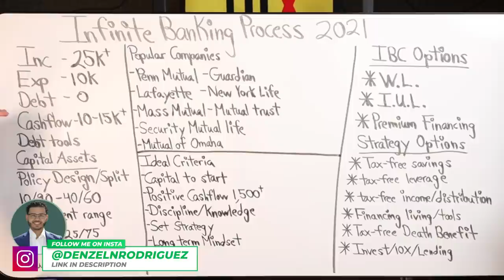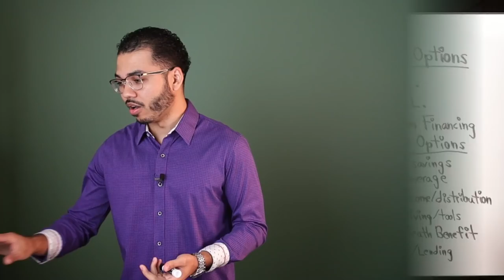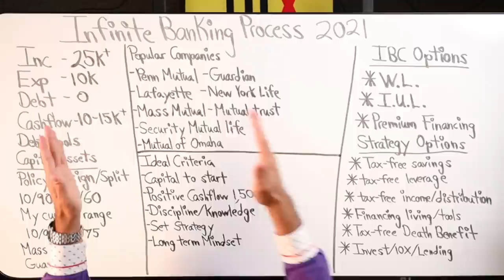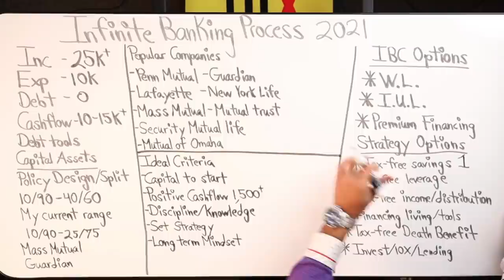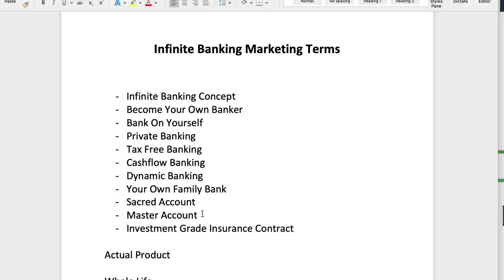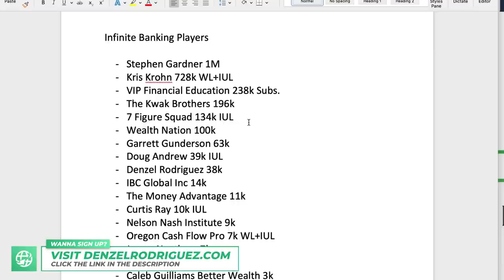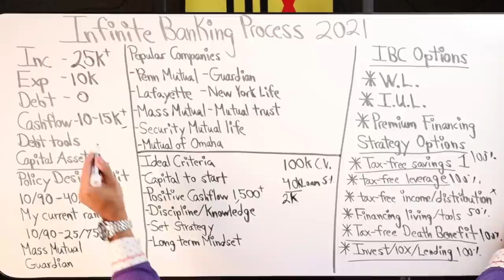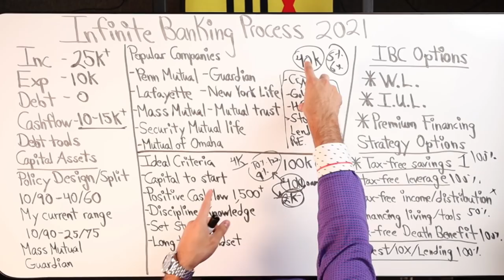Infinite Banking Process 2021